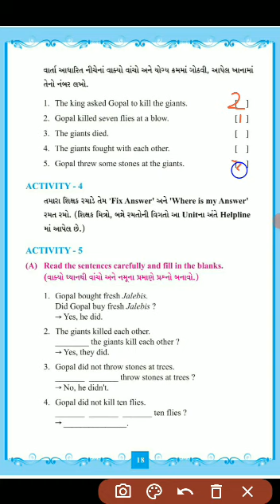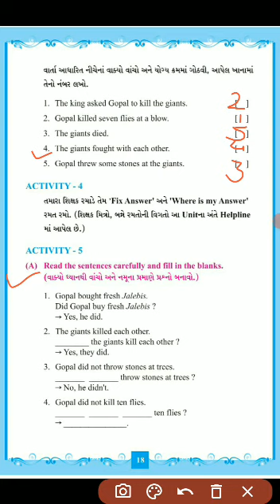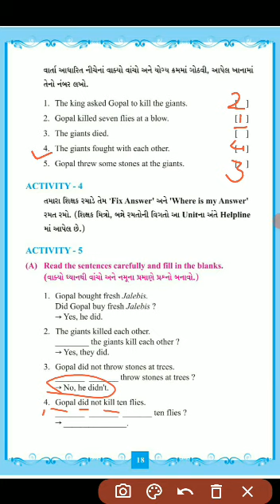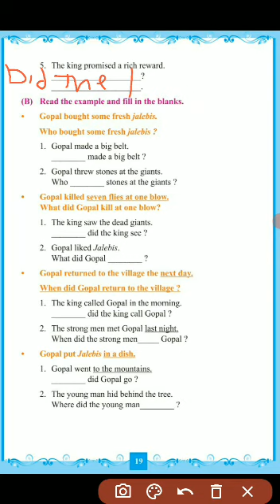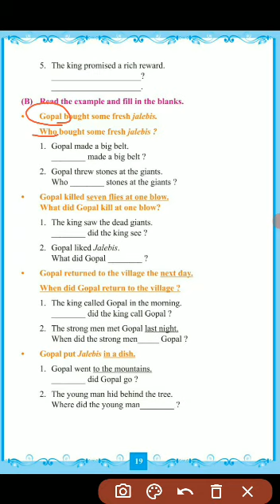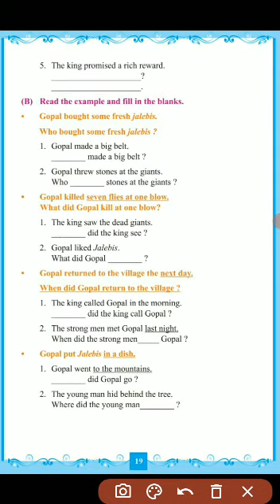Std 7//English// Unit 2 How Many Did You//activity 5